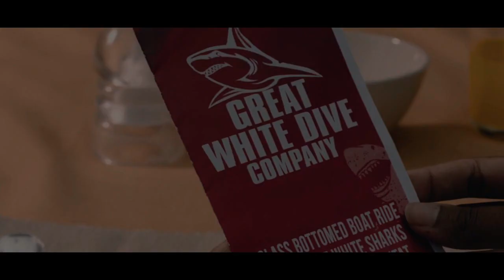Alur Cerita Singkat Film - 47 METERS DOWN : UNCAGED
menceritakan 4 orang wanita yang terjebak di kota bawah air yang telah tenggelam, dimana, tempat itu terdapat ikan hiu yang siap memangsa mereka, apakah mereka bisa melewati serangan dari ikan Hiu?